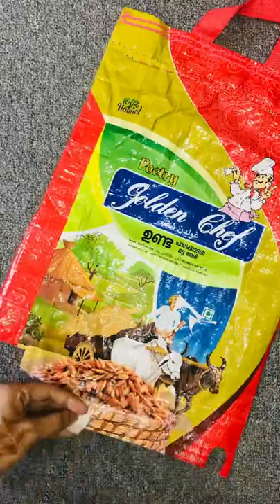DIY-WALL HANGING| WAll DECOR| JUTE THREAD CRAFT IDEAS| shinushamshad craft and art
Hi everyoneː◕‿◕ː
Welcome to shinushamshad craft and art
🫰🏻It’s me JumanaShafan🫰🏻

🤞Hope you enjoy this wonderful video🎥

Handmade with love ⭆ JumanaShafan⭅

◆If you enjoy watching my videos 🎥 don't forget to hit the 👍"Like"👍button.